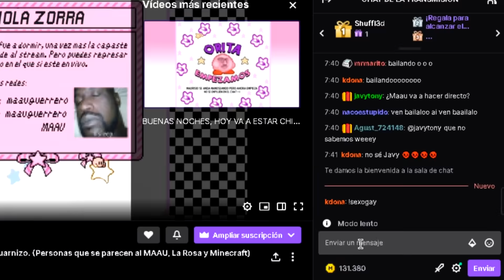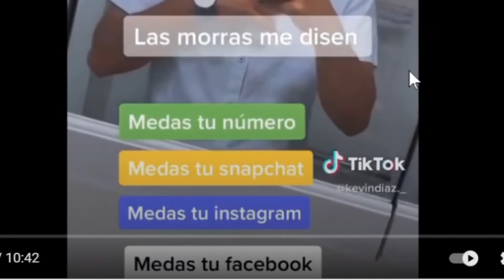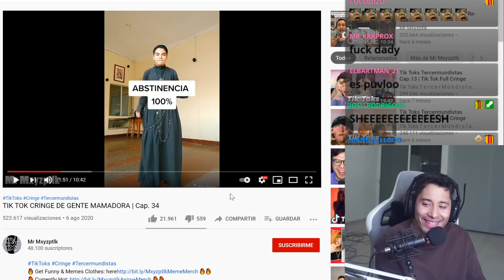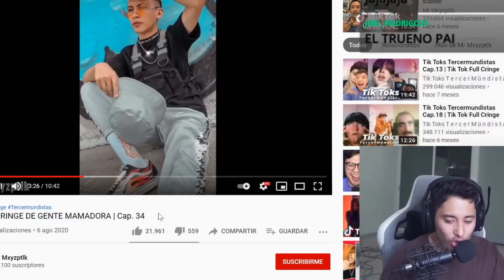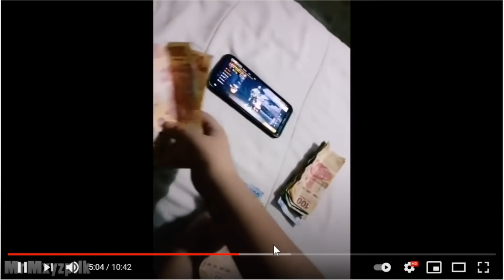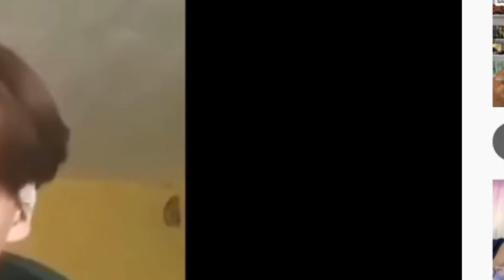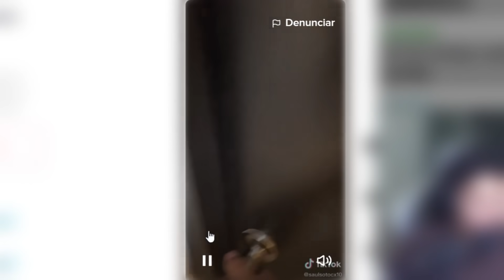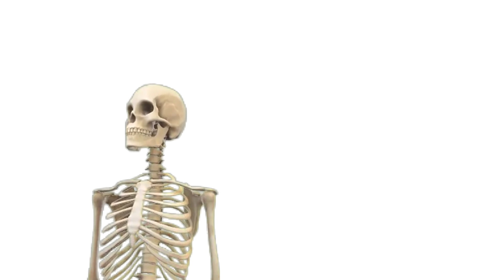TIKTOKS DE MAMONES 🍓